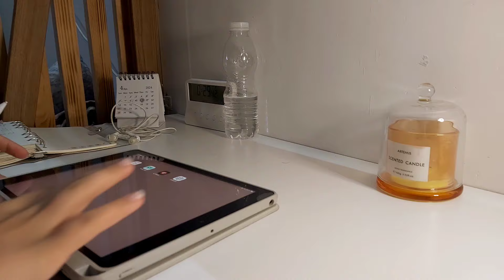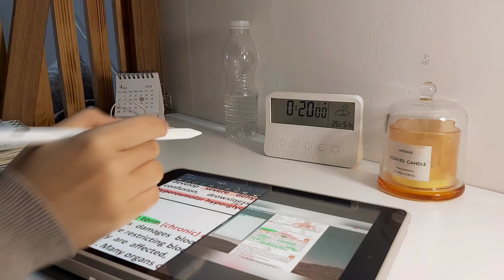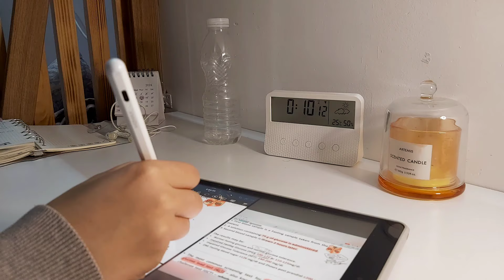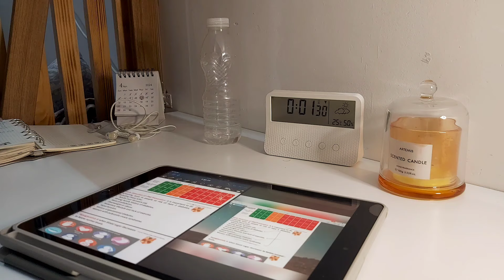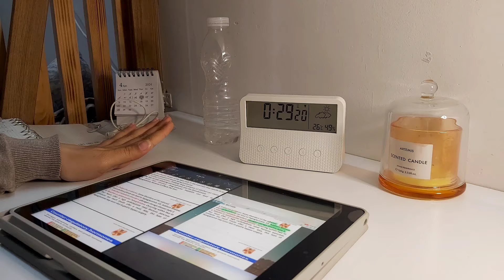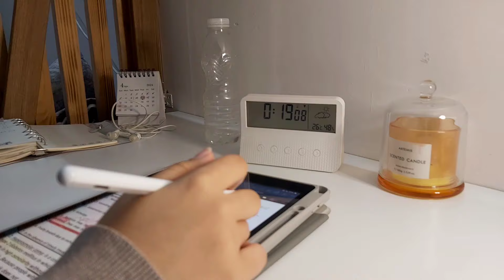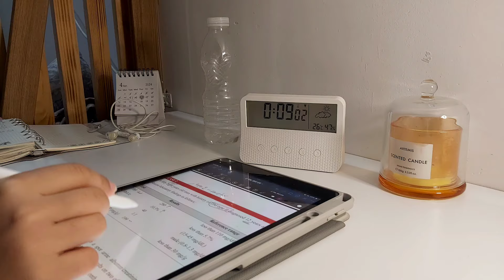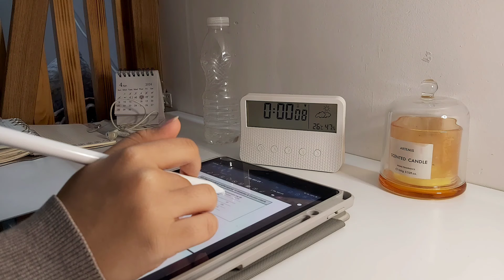ادرس معي ليلة الامتحان مع صوت المطر لساعة | Study with me for exam | 1h with rain sound 5m break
هلا، جهزوا اقلامكم وكتبكم او ايبادكم وبطل ماء ويلا نبلش لساعة ادرس معي و٥ دقائق استراحة.
كتبولي شنو راح تدرسون .
00:00 intro
00:13 start for 30 min study
30:13 break for 5min
35:13 start for 30 min study